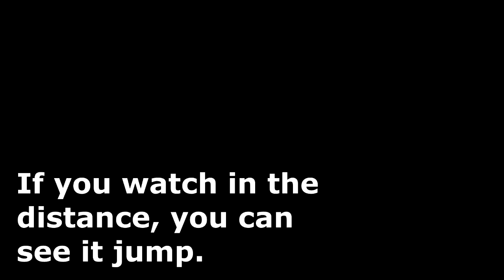Another Big Cat Gets Away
Nothing biting lately on the river... But here's a big bite...